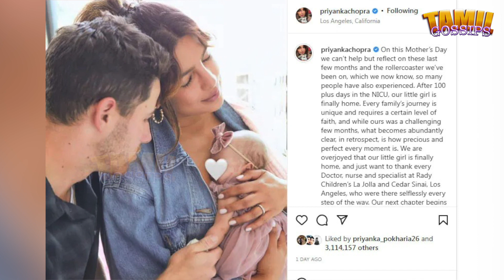100 நாட்களுக்குப் பிறகு மருத்துவமனையில் இருந்து வீடு திரும்பிய பிரியங்கா சோப்ராவின் குழந்தை!